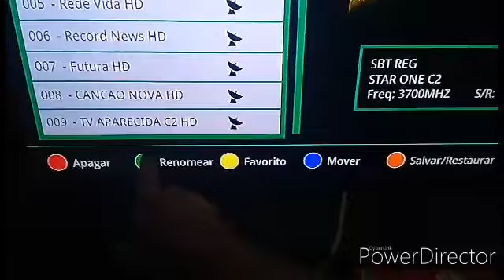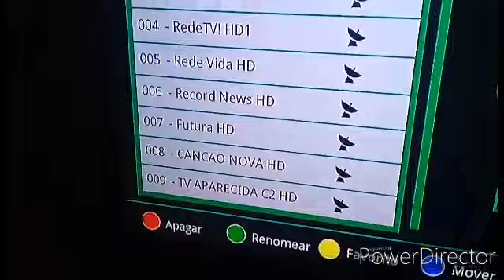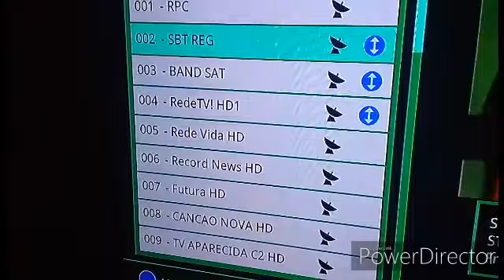Org@niz@r Canais Midiabox b4+ #1801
Tutorial passo a passo de organização dos canais no receptor midiaboxb4 century... Tutorial passo a passo. midiaboxb4 @@@ @@@@@@@@#@@@